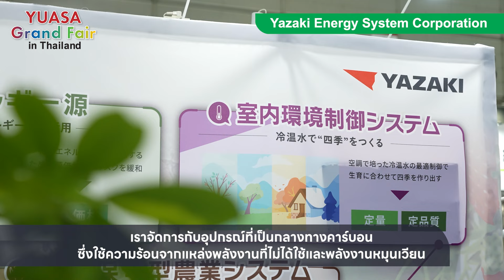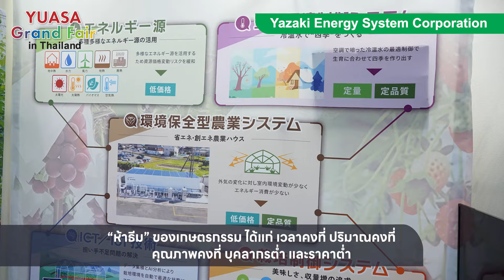Yazaki Energy System Corporation ーYUASA Grand Fair in Thailandー